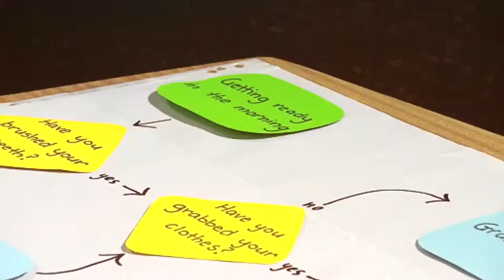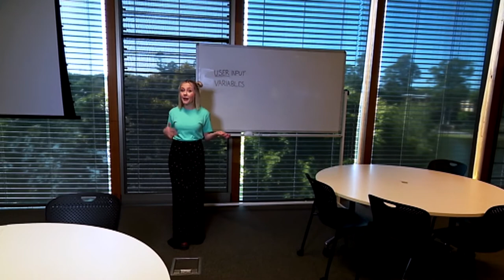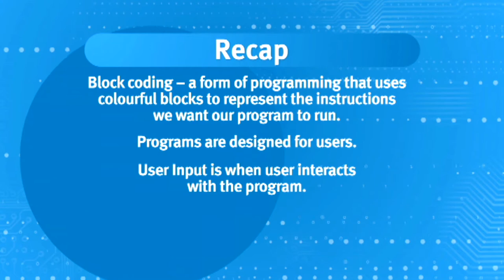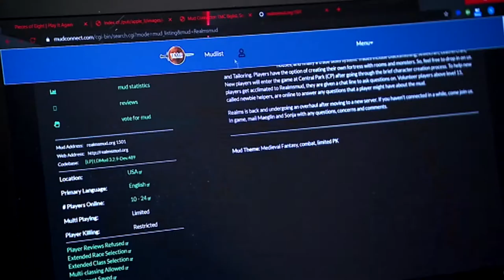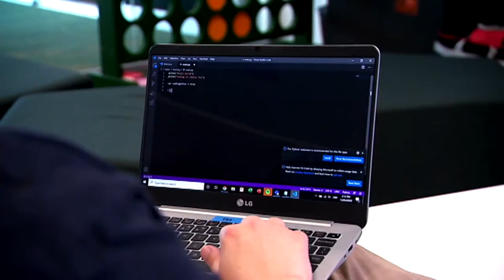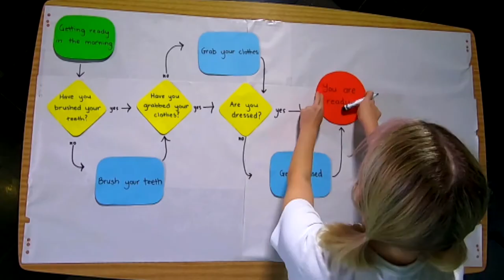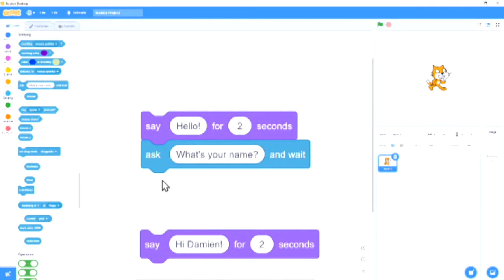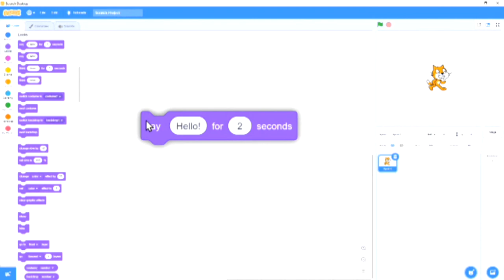coding@home TV – Primary 3 – Beginning to code in Scratch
This episode is all about coding and coding careers. We will begin coding using Scratch, covering: User Input and Variables, and turn our flowchart into a digital solution.

Our special guests sharing their coding career insights are: Sam Sinnamon from Technology One and Natasha Moore from the Aboriginal and Torres Strait Islander Legal Service; and Dr Damien Kee shows us how to get started using Scratch to create an interactive chat bot.

Presenter introduction 0:00 – 0:56
What is code? 0:57 – 1:52
Block coding 1:53 – 2:30
User input and Variables 2:31 – 4:54
Introduction to Scratch 4:55 – 7:28
Advice from Tech Experts 7:29 – 15:38
Basics of Scratch 15:39 – 22:39
Recap 22:40 – 24:18

The department partnered with Network Ten to deliver coding@home TV for primary and secondary students. Featuring a number of industry partners; episodes support students to engage in real-world coding problems and create digital solutions.